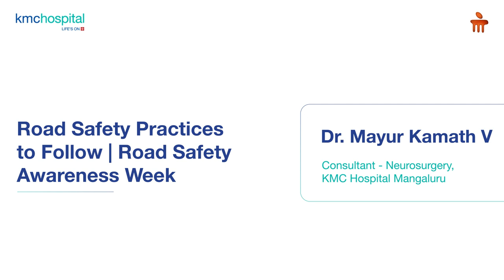KMC Hospital Mangaluru | Road Safety Practices to Follow | Dr. Mayur Kamath V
On the occasion of Road Safety Awareness Week, Dr. Mayur Kamath V, Consultant- Neurosurgery, KMC Hospital Mangaluru, shares some advice to follow on roads. He shares thorough guidance on daily road safety tips that can be followed to prevent accidents and injury. Watch the video to know more.